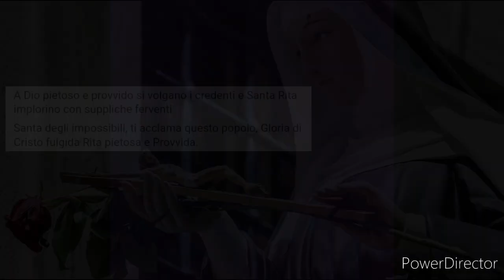Responsorio a S. Rita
Nel giovedì "di Santa Rita", il responsorio a lei dedicato